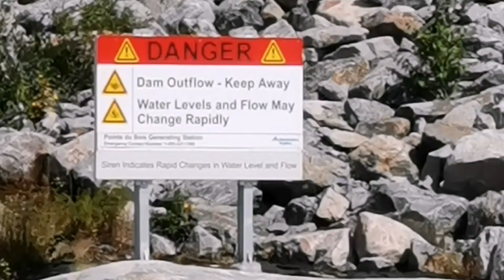Lucky Guy catches a Sturgeon!!!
This is part two of my fishing adventure with the hopes of catching a sturgeon. Not one of my luckiest day but for some people it is...

One day it would be me holding that fish and shouting for glory! 😁